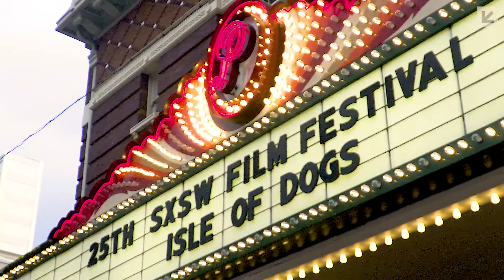Wes Anderson and Cast | Isle of Dogs Red Carpet and Q & A | SXSW 2018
Join director Wes Anderson along with the principal cast of the film as they discuss exactly what goes into making another Wes Anderson stop-motion masterpiece.

Movie Description: ISLE OF DOGS tells the story of ATARI KOBAYASHI, 12-year-old ward to corrupt Mayor Kobayashi. When, by Executive Decree, all the canine pets of Megasaki City are exiled to a vast garbage-dump called Trash Island, Atari sets off alone in a miniature Junior-Turbo Prop and flies across the river in search of his bodyguard-dog, Spots. There, with the assistance of a pack of newly-found mongrel friends, he begins an epic journey that will decide the fate and future of the entire Prefecture.